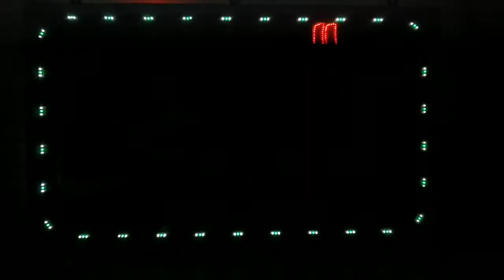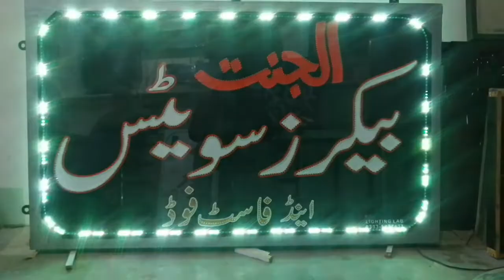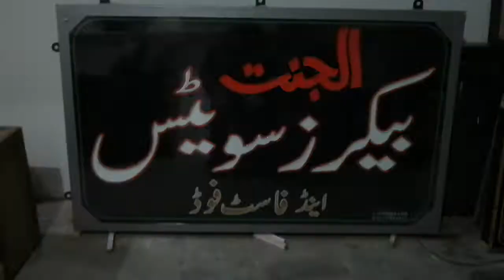Led Sign Board | Signage Board Price | Lighting Lab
led sign board making.
signage design.
signage board.
signage board price.
signage board making.
signage advertising.
signage board business.
signage business.
signage board design.